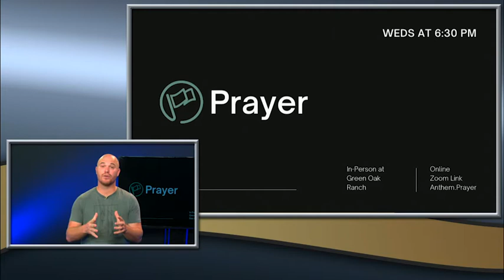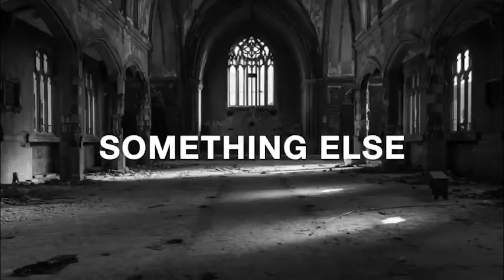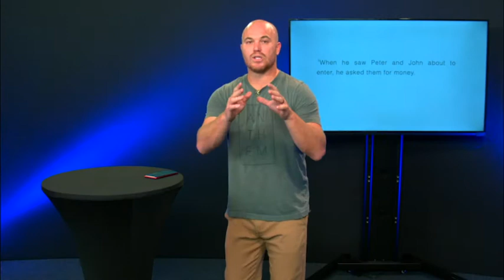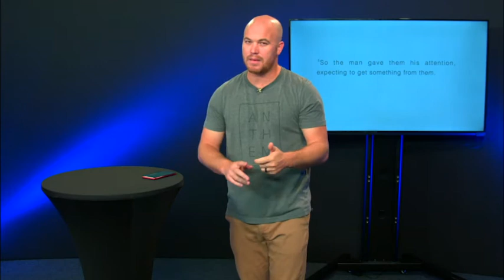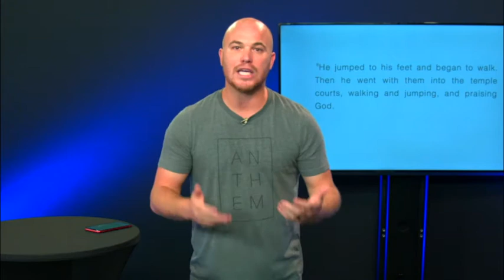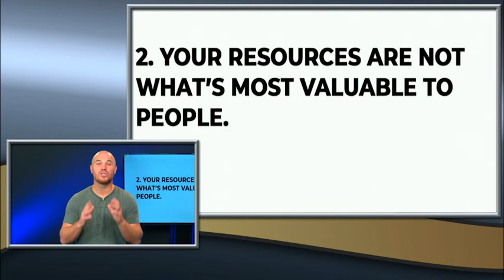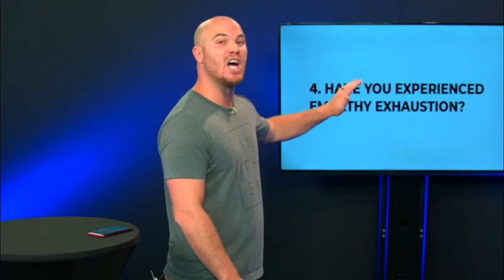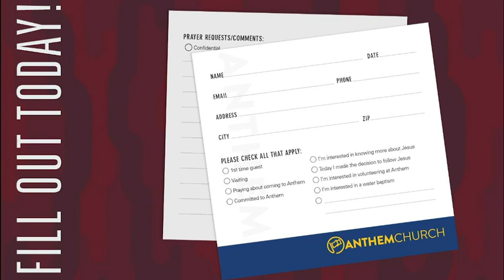Unstoppable // Acts 4 // October 18th Sunday Service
Pastor Chase continues our series "Unstoppable" and we get to enjoy a new worship set at beautiful Green Oak Ranch!